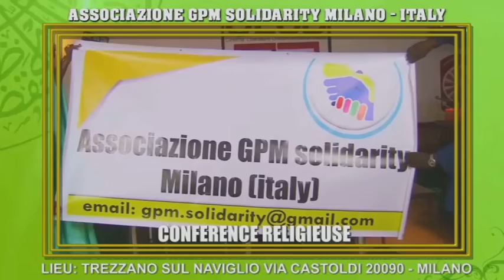BANDE ANNONCE : Conférence religieuse de l'association GPM SOLIDARITY MILANO.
BANDE ANNONCE : Conférence religieuse de l'association GPM SOLIDARITY MILANO.Ce sera le 19 Mai à Trezzano Sul Naviglio.